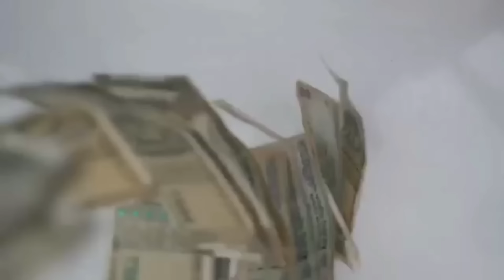Trending Business @ 2023 | सुबह 2 घंटे काम कर लो बस | 10 हजार में शुरू करो | रोज कमाओ 3000 से ज्यादा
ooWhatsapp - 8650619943